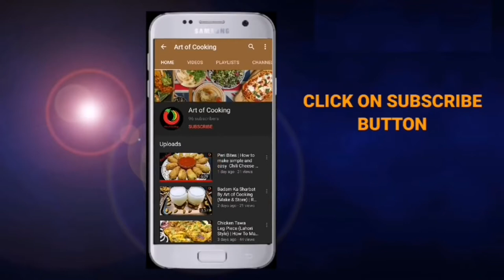Chicken White Karahi Chicken Karahi Restaurant Style Easy Chicken White Karahi By Art Of Cooking10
MY channel is about the food. food is the source of energy. and they are the organic source. and my all video of the food has  and they are best video than the other channel .food has been all the source of livehood .                                                           the other video of my channel have agriculture and industry ok .